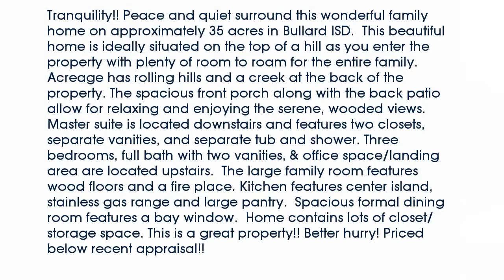Real estate for sale in Bullard Texas - MLS# 10092536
6335 Cr 3602
Bullard Texas 75757
MLS# 10092536

6335 Cr 3602
Bullard Texas 75757
MLS# 10092536

Tranquility!! Peace and quiet surround this wonderful family home on approximately 35 acres in Bullard ISD.  This beautiful home is ideally situated on the top of a hill as you enter the property with plenty of room to roam for the entire family.  Acreage has rolling hills and a creek at the back of the property. The spacious front porch along with the back patio allow for relaxing and enjoying the serene wooded views.  Master suite is located downstairs and features two closets separate vanities and separate tub and shower. Three bedrooms full bath with two vanities & office space/landing area are located upstairs.  The large family room features wood floors and a fire place. Kitchen features center island stainless gas range and large pantry.  Spacious formal dining room features a bay window.  Home contains lots of closet/storage space. This is a great property!! Better hurry! Priced below recent appraisal!!